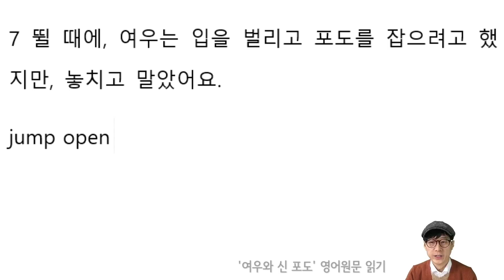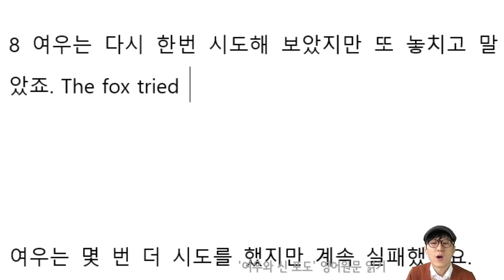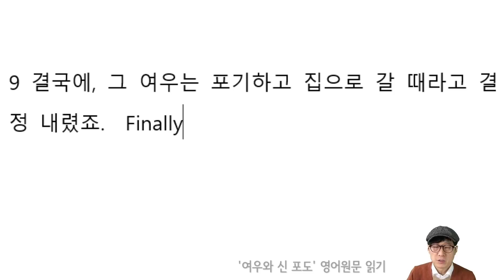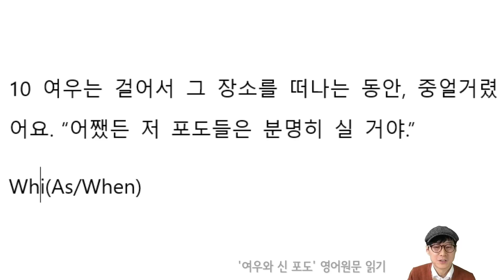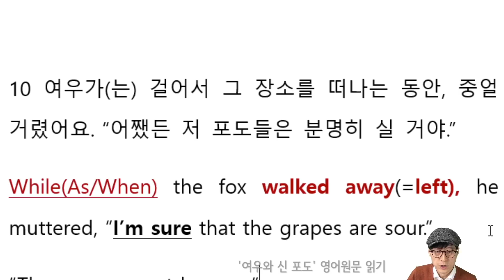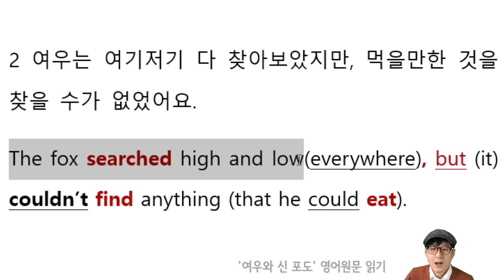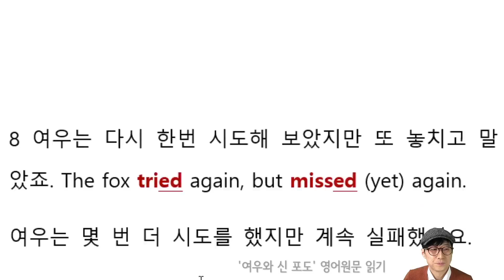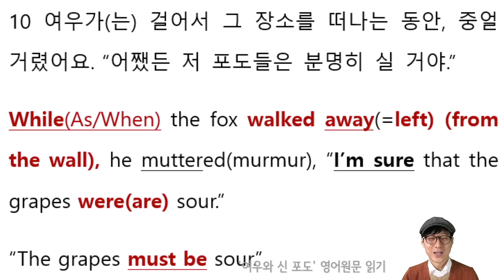내 인생에 이런 일이 정말 가능? 영작의 기적이 드디어 내게!! 여우와 신포도 class #3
1  영화 미국드라마가 안 들리는 이유? 정말 간단!
100% 알고 있는 단어나 표현인데 왜 안들렸지?
내가 말하면 왜 못알아 듣고 다시 물어보는 거야?

이럴 때는 영어학습의 새로운 순서가 필요하다는 뜻!

2  알아두면 흔들리지 않고 탄탄해서 평생 써먹는 영문법!
늘 찜찜했던 영어문법이 한 번에 쫙 정리된다면?
영어회화나 영작으로 바로 연결 된다면?
또 영어시험의 출제포인트까지 깔끔하게 같이 정리된다면?